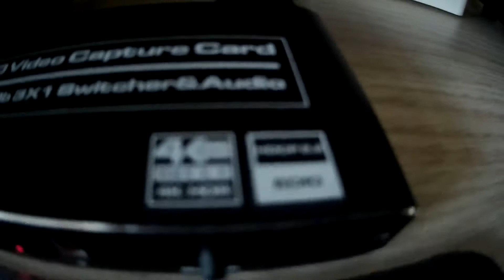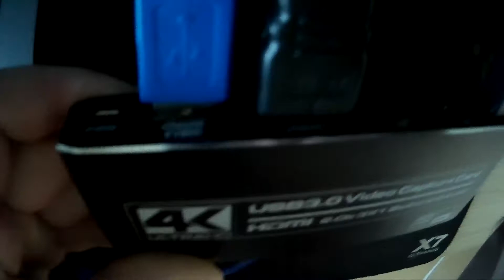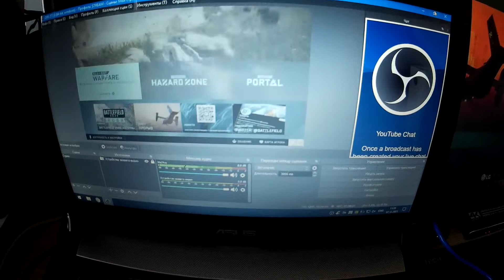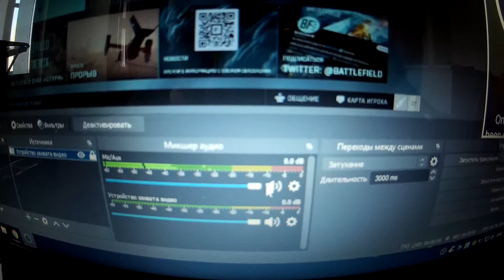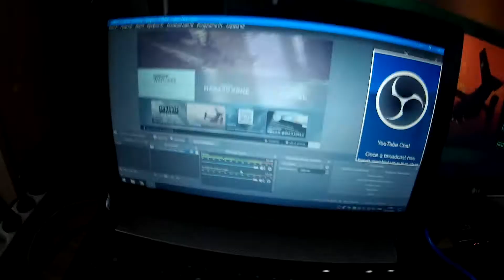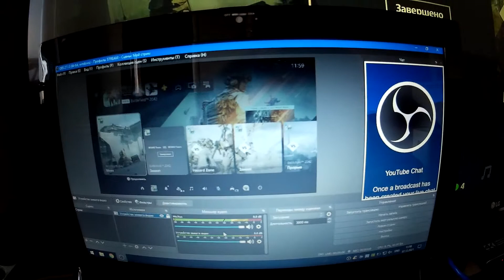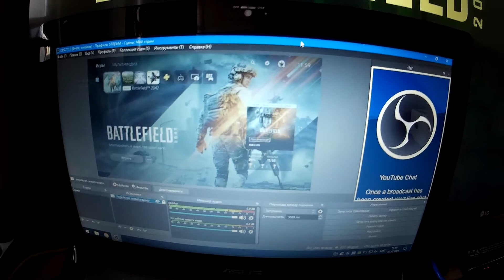Карта видеозахвата Navceker 4K60HZ для XBOX и PlayStation с AliExpress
Обзор карты видеозахвата Navceker 4K60HZ, которая подойдет для XBOX,
PlayStation и любых других девайсов с выводом видео по HDMI.
Разбираемся с характеристиками, возможностями и настройкой в OBS.